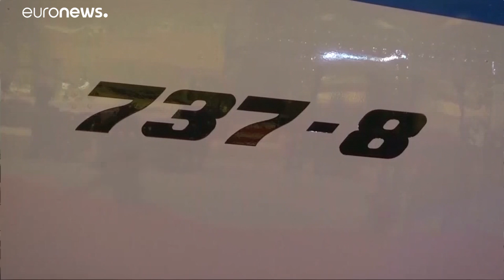مصرع أكثر من 170 شخصاً في تحطم طائرة ركاب أوكرانية في طهران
مصرع 170 شخصاً في تحطم طائرة ركاب أوكرانية في طهران